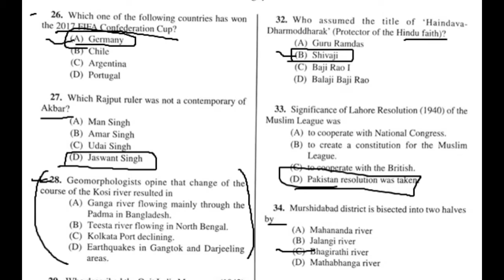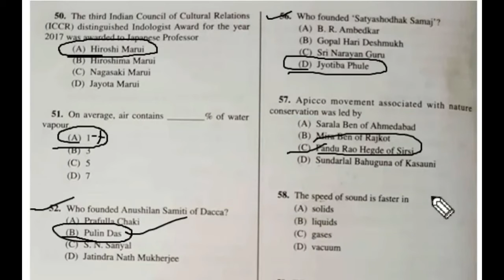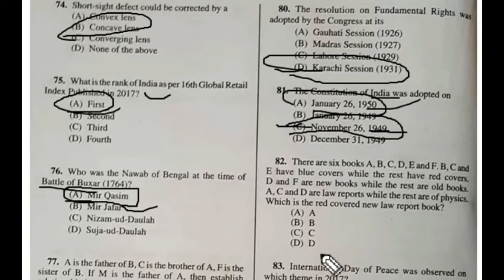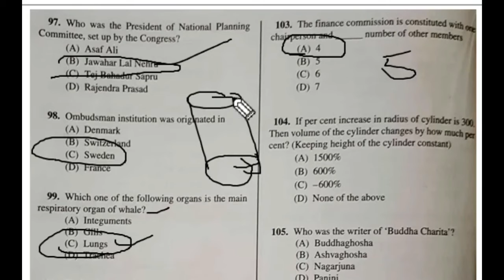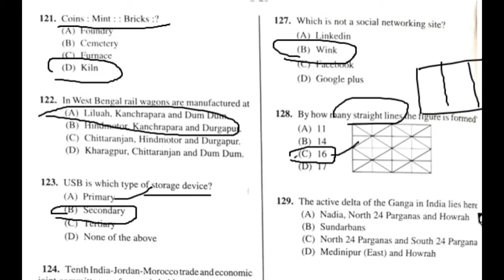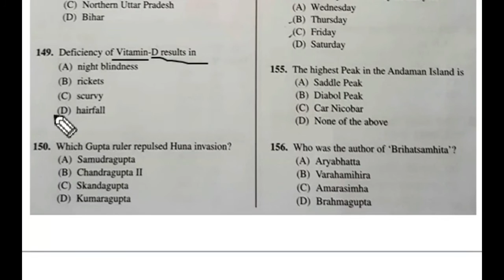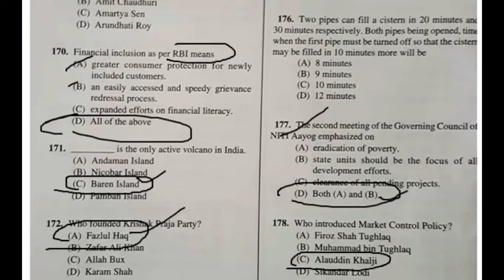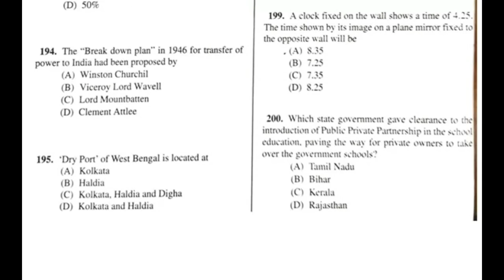WBCS 2018 Exam || All Questions With Answer English || Complete Video || 28 January 2018 || Part 2